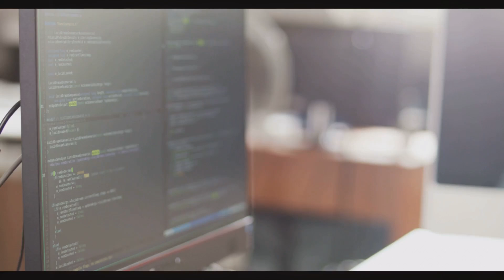User-Defined Function (UDF) CFD Simulation Training Course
📊 Course Highlights: • 10 in-depth chapters covering various UDF macros • Hands-on experience with real-world CFD applications • From basic concepts to advanced implementations

🔍 What You’ll Learn:

    UDF Concepts and Implementation
    DPM-Drag Macro for particle-fluid interactions
    Mass Transfer Macro for evaporation and condensation
    Time Step Control with DeltaT Macro
    Momentum Source Term using Source Macro
    Dynamic Mesh with CG-Motion Macro
    Initial Conditions with Init Macro
    Turbulence modeling with Prandtl-K Macro
    Pressure Profiling using Profile Macro
    Material Property control with Property Macro

💡 Why Choose This Course? • Comprehensive coverage of UDF applications in ANSYS Fluent • Practical examples and real-world scenarios • Expert-led instruction from MR CFD professionals

🎓 Perfect for: • CFD Engineers • Researchers • Graduate Students • Industry Professionals

🎁 Bonus: Receive geometry files, mesh files, and comprehensive ANSYS Fluent training videos.

Don’t miss this opportunity to elevate your CFD skills and unlock the full potential of ANSYS Fluent with User-Defined Functions!